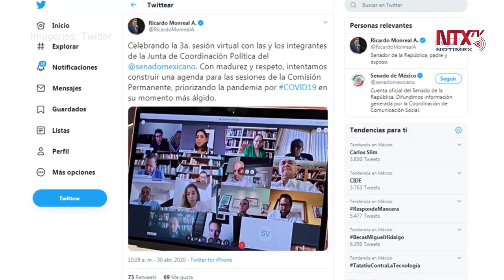Celebran senadores reunión virtual de la Jucopo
El presidente de la Junta de Coordinación Política del Senado, Ricardo Monreal Ávila, informó que se realiza por tercera vez la reunión de las y los integrantes de esta representación "para construir una agenda para las sesiones de la Comisión Permanente".